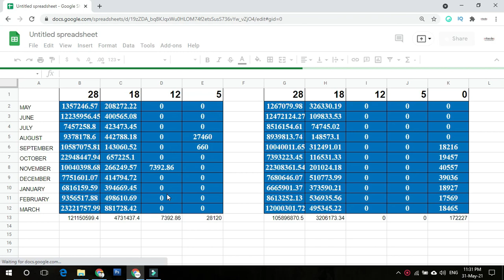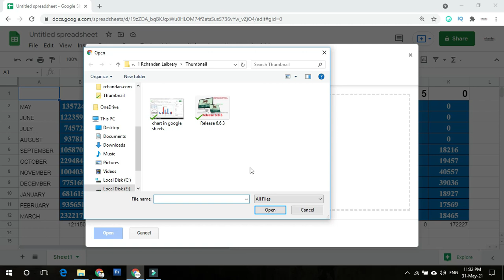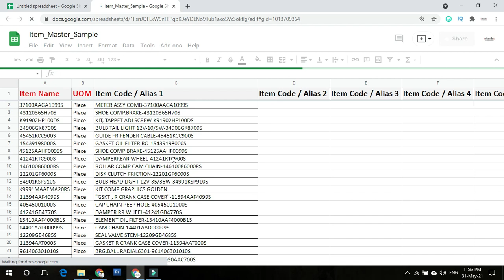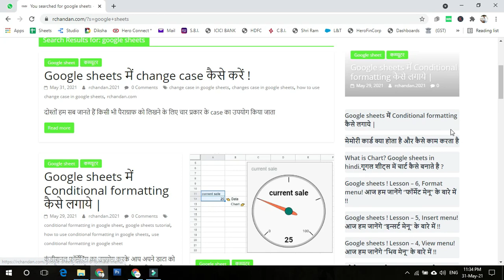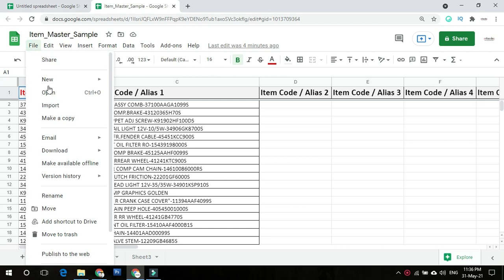how to upload excel file in google sheets || MS Excel to Google sheets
MS Excel के File कों  Google sheets में काफी आसानी से Upload कैसे करे इस विडियो में विस्तार से बताया गया है साथ ही आपको बता दे की Google sheets में  MS Excel  के अलावा और भी कई तरह के File कों  Upload किया जा सकता है !

⭐ R chandan "Try to share information" ⭐
नमस्कार 🙏🙏
             हमारी कोशिश है की, कम्प्युटर💻 और तकनीक📡 से जुड़ी जानकारियाँ, काफी सरल और आसान भाषा में आप सभी तक पहुँचाना !!🔥🔥
              हमारे उत्साह कों बढ़ाने के लिए यदि आप Channel पर पहली बार आये है तो ऊपर लाल रंग Subscribe के बटन कों दबाकर Notification कों चालू कर दे, ताकि जब भी हम कोई नया विडियो अपलोड करे तो इसकी सुचना आप तक जल्द से जल्द पहुँचे !!

दोस्तों हमारे ब्लॉग पर आपको मिलेगा और भी बेहतर जानकारियों का बेजोड़ संगम text, video, images, PDF, table, graphics और भी बहुत कुछ, बिलकुल मुफ्त !!

हमसे जुड़ने के लिए नीचे दिए लिंक के माध्यम से आप जुड सकते है !!

🙏🙏 धन्यवाद 🙏🙏